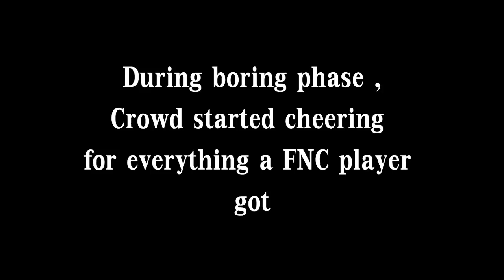Best of French Crowd | Worlds 2015 | DAY 3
2015 Season World Championship casted by O'Gaming
Best of French Crowd :